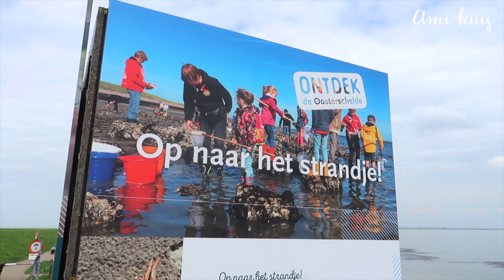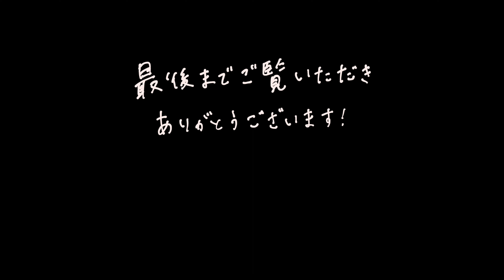【オランダ生活】オイスター取り放題！オランダのZeeland (ぜーランド)で牡蠣(かき)狩り｜ポケモン:Tonton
今回はオランダの牡蠣の産地「Zeeland（ゼーランド）」に牡蠣狩りに行ってきた様子をご紹介します。

オランダ在住ポケモンYouTuberのTontonファミリーに連れて行ってもらいました。

なんと一人10kgまで無料！😱 という想像以上の牡蠣天国！

自分で採った牡蠣を料理して食べるという貴重な体験ができ、Tontonファミリーに感謝です😊

以前、オランダ移住のインタビューもさせていただきました。
【オランダ移住】インタビュー｜「ポケモンGo」Youtuber・Tonton（トントン）さんに聞いてみました！

＊オランダの牡蠣狩り情報＊
国立公園の牡蠣のルール（英語版）

私たちが今回訪れたのはGoese Sasで、一番有名なスポットはYersekeだそうです。

＊Amiプロフィール＊
2021年9月 ジョージア移住🇬🇪（今ここ）
2019年1月 オランダ移住🇳🇱（約2年8ヶ月）